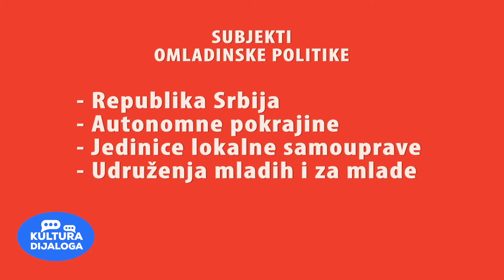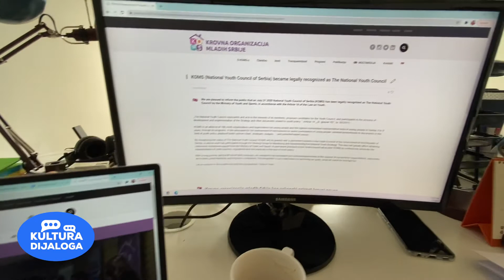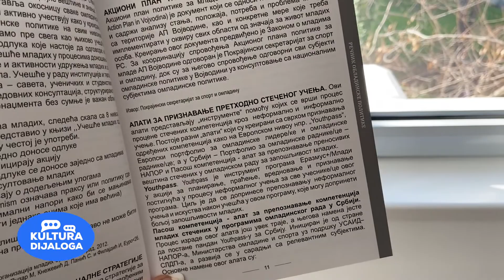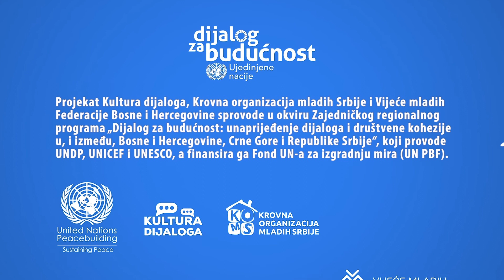Mladi i Zakon o mladima - Kultura dijaloga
Da li ste znali da Srbija ima Zakon o mladima?
Da li znate kako se definišu mladi?

Krovna organizacija mladih Srbije vam donosi drugi edukativni video u okviru projekta "Kultura dijaloga" posvećen upravo mladima i Zakonu o mladima.

U narednom periodu, objavićemo 10 edukativnih videa u okviru projekta "Kultura dijaloga" sa ciljem promocije mehanizama za aktivno učešće mladih, kao i primere dobrih praksi dijaloga mladih sa donosiocima odluka u Srbiji i Bosni i Hercegovini, a jedna od tema biće upravo Savet za mlade.

Krovna organizacija mladih Srbije i Vijeće mladih Federacije Bosne i Hercegovine sprovode projekat Kultura dijaloga u okviru Zajedničkog regionalnog programa „Dijalog za budućnost: unaprijeđenje dijaloga i društvene kohezije u, i između, Bosne i Hercegovine, Crne Gore i Republike Srbije“, koji provode UNDP, UNICEF u UNESCO, finansira ga Fond UN-a za izgradnju mira.